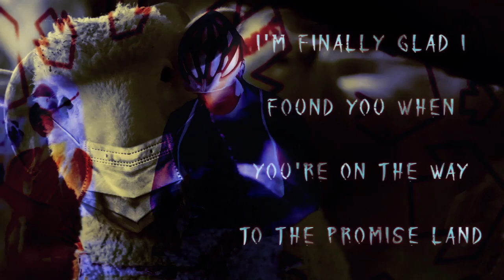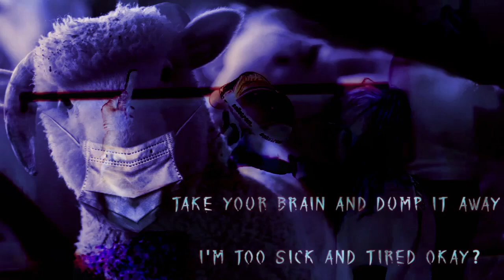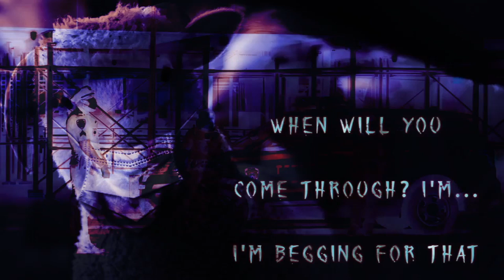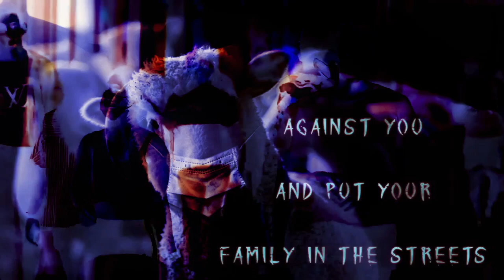Pyridoxine Oxide - The Devil's Playground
The devil wants turmoil and tyranny with false science and broken promises? Is this the great world wide antichrist deception? Is this the great devide as the meek inherits the terrain?

Soon all food will only be shipped with the mark of the beast (the new fda), and all r*ligous freedoms will be outlawed as the beast system demands you worship the red horse. Clearly it's as nostradamus prophesied, The end is inevitable. And as the bible says, the end of the world comes with kicking and screaming. The occult favors your undertakings? The devils greatest trick was convincing the world, that he doesn't exist.

(This video is copyright shareable, please mirror this music video)

Sub And Bell For More Independent Industrial Armageddon Music. 🤙 We stand with the medical teams and doctors that oppose deception, like drshiva, drRashid and even drDrew. Get off your white horse.

● Bonus ●

Here they throw a good friend of mine to the ground in a mild polic6Brutality event in london since protest•are illegal, and you cant ask for liberty anymore. The... wolf... dwells with. the. lamb! LET MY PEOPLE GO?